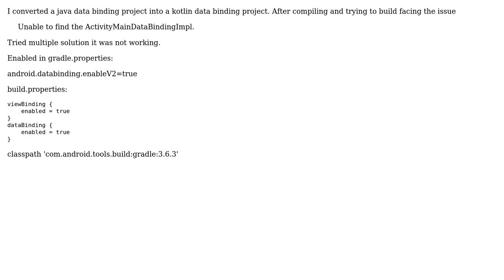Kotlin Data Binding - A failure occurred while executing...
Kotlin Data Binding - A failure occurred while executing org.jetbrains.kotlin.gradle.internal.KaptExecution

With thanks & praise to God, and with thanks to the many people who have made this project possible! You are responsible for your own actions.